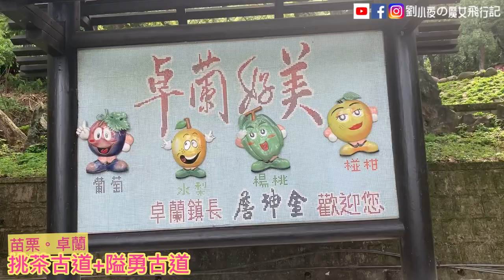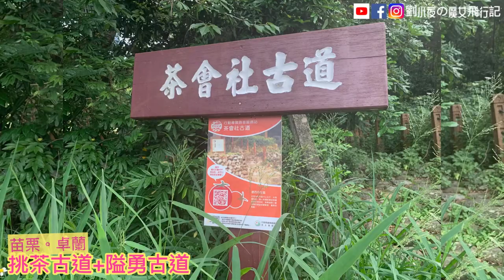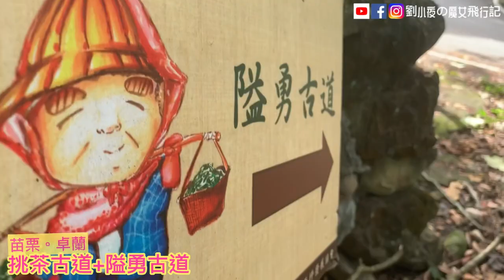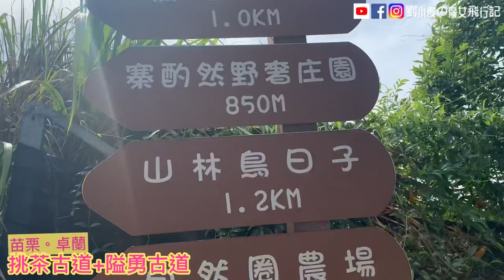[VLOG] 苗栗｜卓蘭。旅遊健行景點「挑茶古道＋隘勇古道」。第一次古道景點挑戰失敗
苗栗縣近期積極推廣台三線沿線古道之自然景觀、人文史蹟、產業發展及觀光資源，「浪漫台三線-苗栗漫遊古步道」活動委請專家學者實地走訪探勘，挑選出10條最具代表性的古步道，分別為頭份市老崎古步道、三灣鄉銅鏡映獅山古步道、南庄鄉獅山古步道、獅潭鄉鳴鳳古步道及鹹水坑古步道、大湖鄉出雲古步道、大窩山古步道、出關古步道、老官道古步道及卓蘭鎮壢西坪古步道。

今日特別挑了以樹蔭林立聞名的卓蘭鎮壢西坪古步道一遊，壢西坪休閒農業區內以『挑茶古道』（又稱茶會社古道）及『 隘勇古道』為主要步道景點。 壢西坪休閒農業園區6.2公里、最大落差142公尺。

『挑茶古道』起點在金葉山莊，終點在壢西坪的坪尾，全長1.3公里，共有845階，昔日是壢西坪採收茶農運送採收的茶青專用的挑擔古道。

『隘勇古道』是昔日壢西坪居民通往市區、東勢或是壢西坪的必經古道，環境極為清幽，古道內種植濕地松.相思樹.楓香.山黃麻及樟樹等許多珍貴植物，面積廣達4公頃，一直是當地居民及遊客最喜愛的休閒遊憩場所。

這次本來第一優先想一覽『挑茶古道』的美景，結果沒想到不知道是不是因為近期雨水充沛，走進古道莫約一公里左右就被比人高的雜草給阻礙了，端午剛過，為了怕被蛇蟲攻擊，只好走到一半便作罷;結束『挑茶古道』轉往『隘勇古道』走進果園遍佈的『隘勇古道』一度找不到入口，最後因為找不到古道路口，當日的兩條古道挑戰就這麼失敗了！

回來後重新搜尋了一下，『挑茶古道』若在有整理除草的情況下，真的是非常值得健行的路線，
至於『隘勇古道』就真的要稍微找一下，它在半路有一個小路口必須轉進去，不然就會像我們一樣，在果園裡面繞圈圈，這次古道挑戰雖然失敗了，但我想應該也有不少人會像我們一樣，走錯或找不到，所以還是以紀錄的方式提供給大家參考囉！